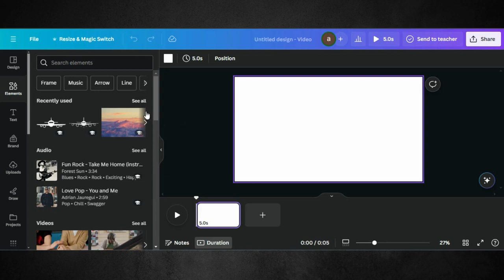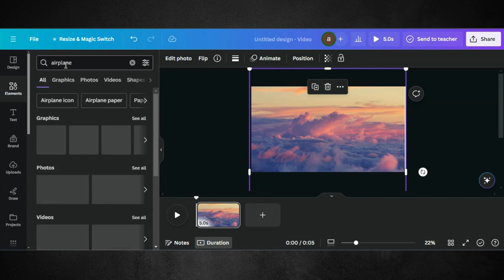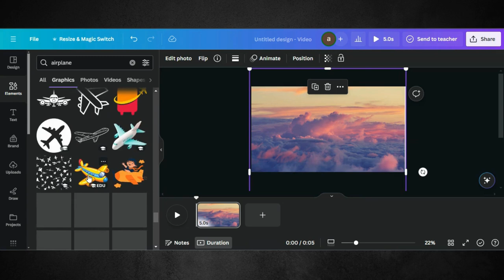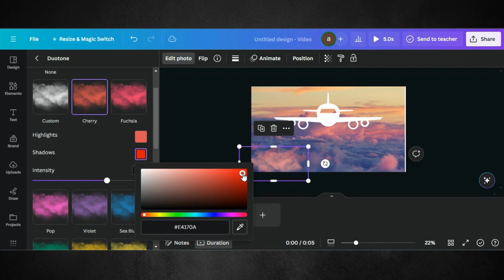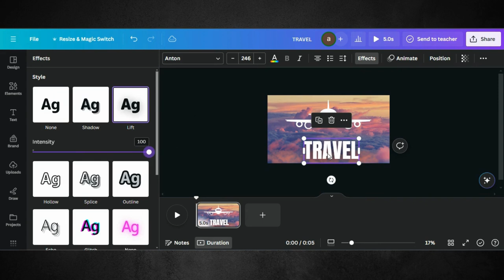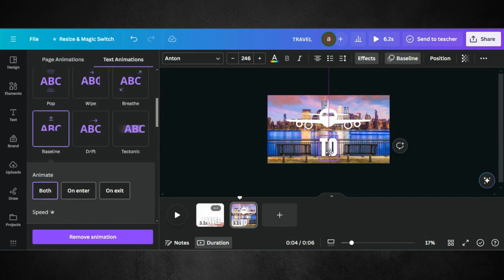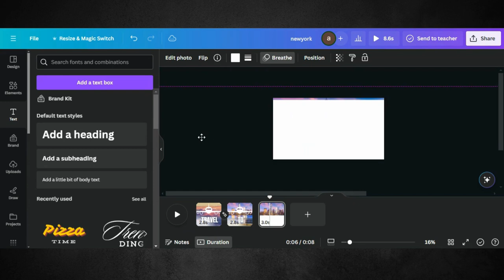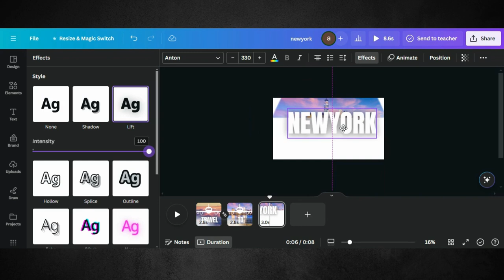Travel Animation Video | Travel Animation Intro | Travel Intro Animation using Canva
Embark on a journey of creativity and adventure with our latest Canva tutorial, where we'll show you how to craft a captivating travel intro animation! Whether you're a travel vlogger, content creator, or simply someone with a passion for exploration, mastering travel animations in Canva can add excitement and allure to your videos.

In this step-by-step guide, we'll walk you through the process of designing an engaging travel intro animation using Canva's intuitive platform. From stunning visuals to seamless transitions, you'll learn how to captivate your audience from the very first frame.

0:00 Demo Video Of End Results
01:01 Editing Tutorial
02:05 Tips & Tricks
08:41 Ending Part

The credit of music to @CumbiaDeli